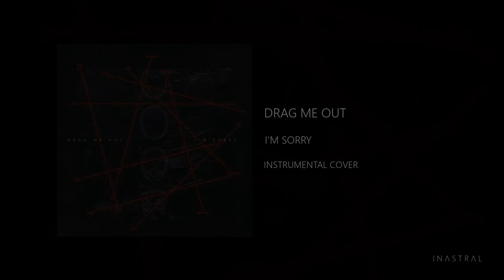DRAG ME OUT - I'm Sorry (Instrumental Cover) [INASTRAL]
Key: E min
Guitar Tuning: Drop B
Tempo: 155 bpm